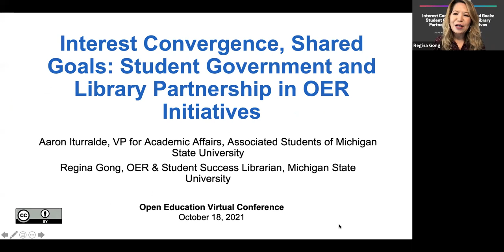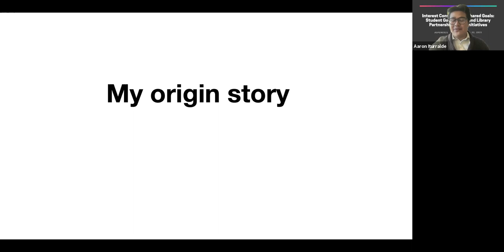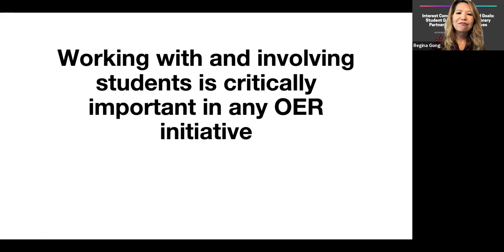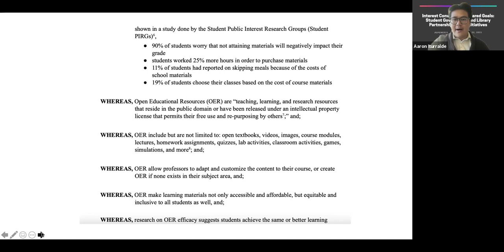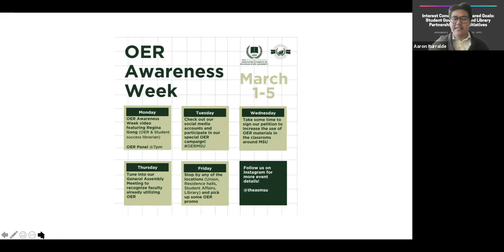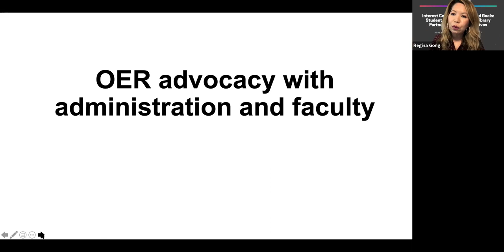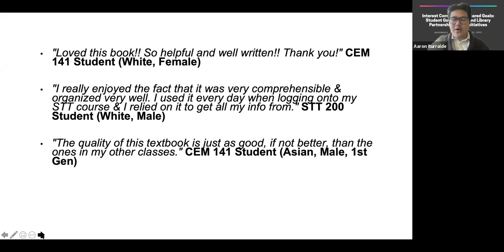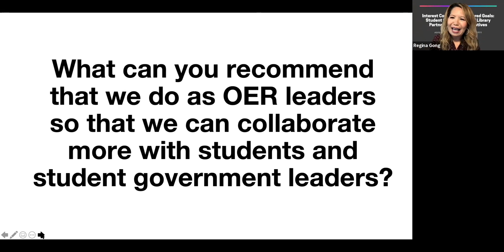Interest Convergence, Shared Goals: Student Government and Library Partnership in OER Initiatives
This session was recorded at the 2021 Open Education Conference. Information on the session and attribution for the presenters can be found